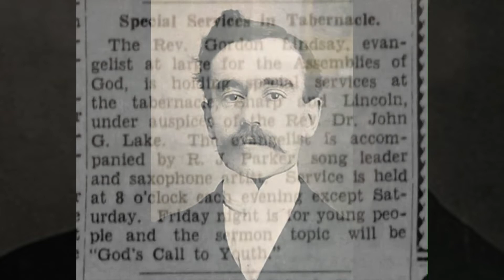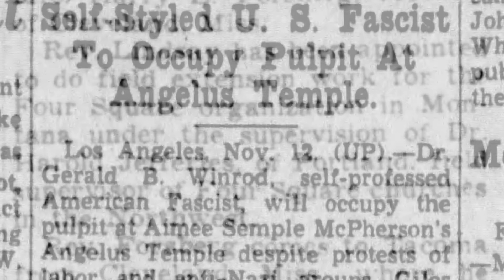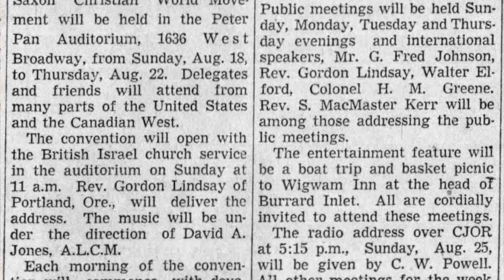Gordon Lindsay: From Angelus Temple to Branham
James Gordon Lindsay was William Branham's campaign manager from 1947 until the mid-1950s.  Branham and Lindsay published The Voice of Healing magazine and Lindsay was a key figure in The Voice of Healing Revival that merged with the Latter Rain movement.  In 1953, Lindsay issued an ultimatum for Branham over doctrinal positions in white supremacy, which led to a heated battle between Joseph Mattsson-Boze's Herald of Faith and Voice of Healing.

Lindsay was converted to the Parhamite cult in high school by Charles Fox Parham himself, and In the early 1930s, Lindsay toured the country with Parhamite John G. Lake.  Later in the 30s, Lindsay joined Aimee Semple McPherson's cult of personality to become a minister and evangelist for the Foursquare church.  Freda Lindsay, Gordon's wife, was a student of McPherson's bible school.  Together, Gordon and Freda formed a husband-and-wife evangelistic team.  After a series of revivals in Tacoma, Gordon and Freda became co-pastors of the Tacoma Foursquare church.  They held that position until February 1939, when Gordon Lindsay was appointed to the position of "field extension work" for the McPherson's Four Square organization. Interestingly, Lindsay's transition came shortly after McPherson appointed Gerald B. Winrod as her temporary replacement in November 1938.

Like Winrod, Lindsay was a strong supporter of British Israelism.  When Winrod was named a nazi conspirator by the Seventy-Sixth Session of Congress in January of 1940, Gordon Lindsay began touring through the United States and Canada for the "Anglo-Saxon Christian Association" Lindsay also began hosting "America in Prophecy" presentations with End-of-Days scenarios that he claimed to be the result of Biblical Prophecy and numerology.[12]  Though Lindsay was not named in the Great Sedition Trial of 1944 along with Winrod, it was very apparent that Lindsay supported Winrod's position.
In 1940, Lindsay was the opening speaker for the Anglo-Saxon Christian Movement Convention and held daily meetings to answer questions about the British Israel doctrine.  Clem Davies, also a member of the Anglo-Saxon movement[14] and a recruiter for the Ku Klux Klan, joined Lindsay in the conferences.